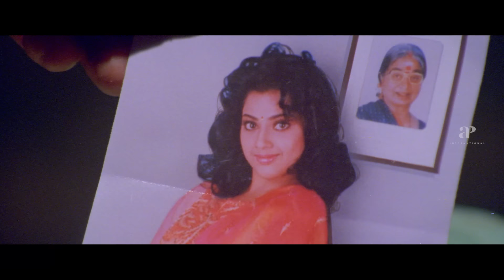Pongal Special Comedy Vol 2 Jukebox | Sixer | Hostel | Oh My Ghost | Pistha | Yogi Babu | Sathish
Let's get the festive week kicked off and drive you to the "Chill Thrill Vibe" by watching and laughing out loud to the pongalcomedy Vol 2 from the kollywood movie sixer hostel ohmyghost and pistha starring the trend setting comedy legends yogibabu sathish muniskanth as the jukebox will be streaming live exclusively only on apitamilcomedy.

Wishing everyone a "Happy Pongal 2024" 🌾🪔

Movie Credits:

Movie: Sixer
Cast: Vaibhav, Palak Lalwani and Sathish
Directed by Chachi

Movie: Hostel
Cast: Ashok Selvan, Priya Bhavani Shankar and Sathish
Directed by Sumanth Radhakrishnan

Movie: Oh My Ghost
Cast: Sunny Leone, Sathish and Dharsha Gupta
Directed by R. Yuvan

Movie: Pistha
Cast: Metro Shirish, Mrudula Murali and Sathish
Directed by M. Ramesh Baarathi